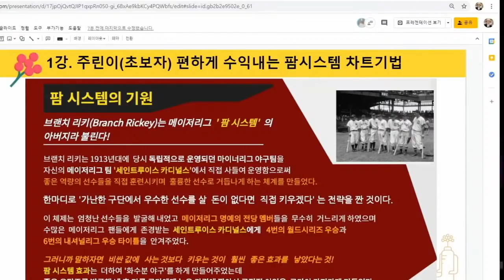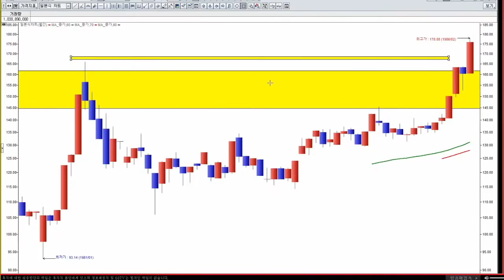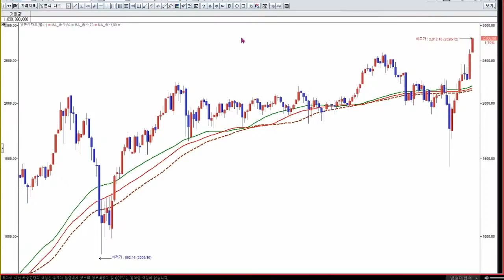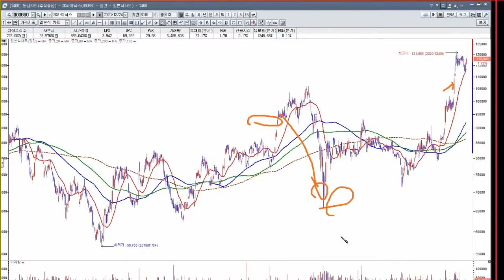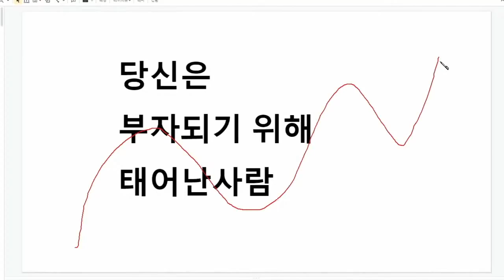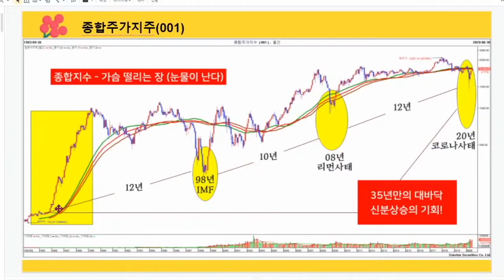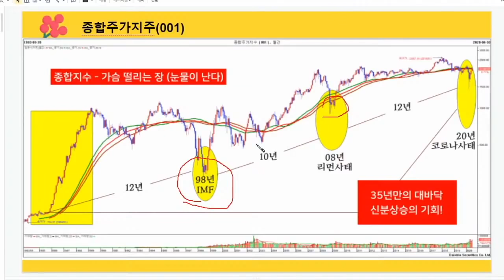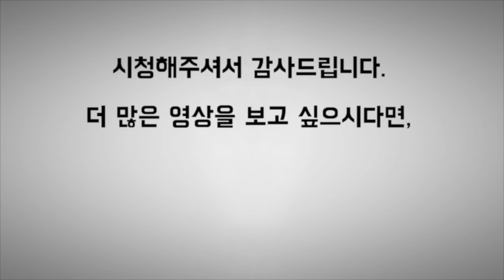2021년 부자되는 해, 이런 주도주를 사라!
삼성전자 LG전자 부자아빠의 진단